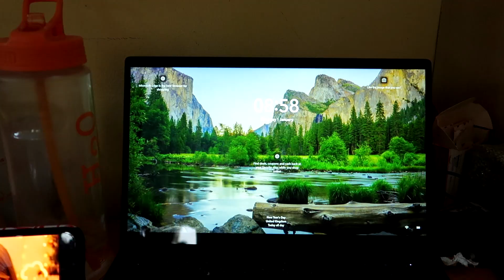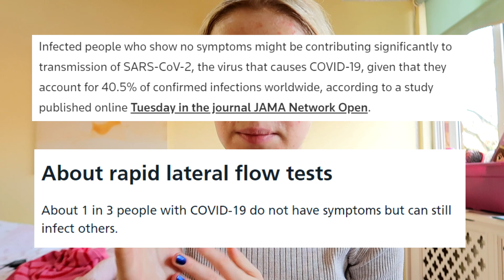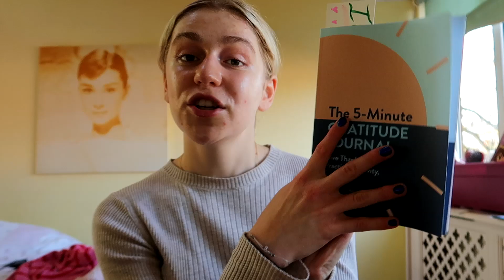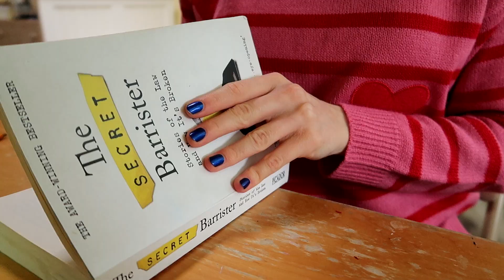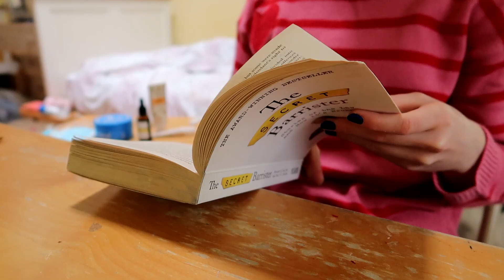New Year's Day vlog (ft. covid 😍👊)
So I tested positive for coronavirus at the end of 2021 which means... isolation on new days day woohoo but I still made the most of it so thought I'd vlog the day 4 u ;)
also so sorry I haven't posted in so long I'm just trying to figure out where I'm going with social media atm so bare with!! Hope you're all well, had a lovely Christmas if you celebrate it and have a very Happy New Year :)

》SOCIAL MEDIA《
Second Channel - ExtraEvie

i love u a lot, thank you for the support :)

-Evie ♥